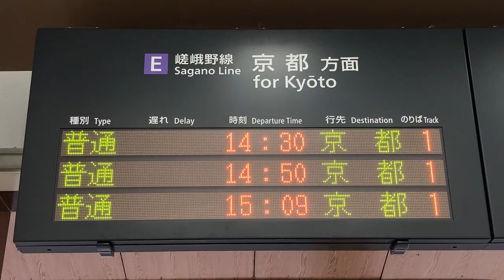JR西日本 太秦駅 改札口 発車標(LED電光掲示板) 2021/4